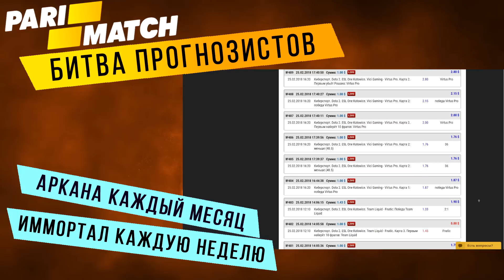Аркана на Пуджа Dota 2. Обзор и конкурс! Pudge arcane!!!